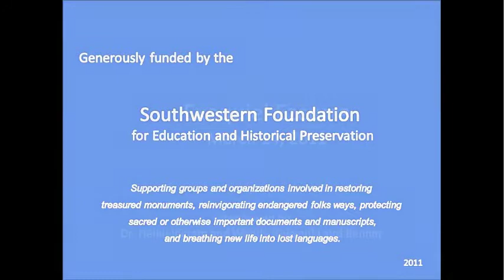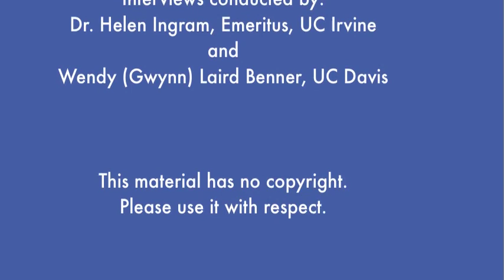Sonoran Desert Voices: Exequiel Ezcurra, plant ecologist & conservationist, UC Mexus/UC Riverside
Sonoran Desert Voices: Preserving a legacy by capturing the voices and stories of those who have worked tirelessly to preserve the cultural and environmental heritage of the U.S.-Mexico border.

A project supported by the International Sonoran Desert Alliance and generously funded by the Southwestern Foundation for Education and Historical Preservation.

Interviews were conducted and this project was implemented by Wendy (Gwynn) Laird Benner and Dr. Helen Ingram in 2010.